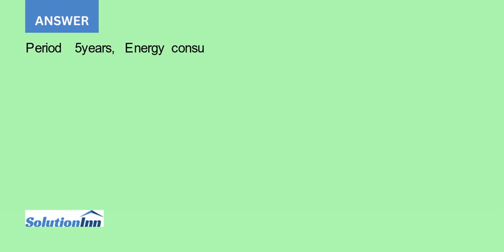Consder the following scenaria You sel heavy duty ekctrik punps used by a variety of manufacturing c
Consder the following scenaria You sel heavy-duty ekctrik punps, used by a variety of manufacturing companies in a varety of plnts. Your price is €40,000 and has been for some time. One of your cuskomers, your most important key account as ...